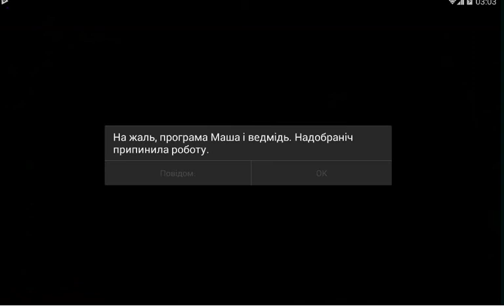Masha and the Bear Good Night 3+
Masha and the Bear: Good Night! is a free game for Android that belongs to the category Educational, and has been developed by Hippo Kids Games. This game is available in English.